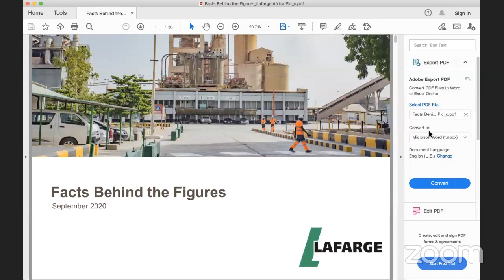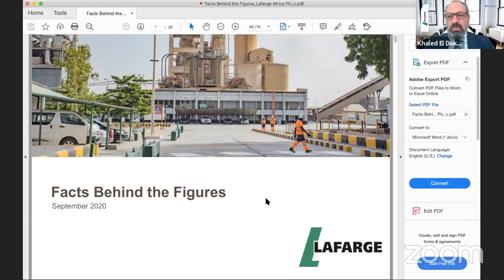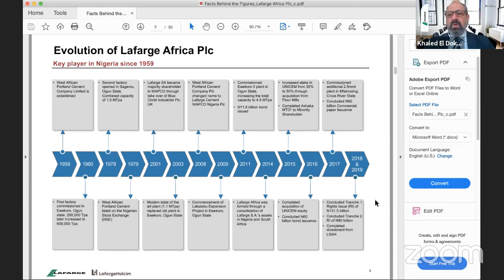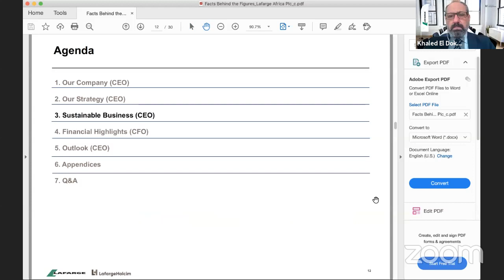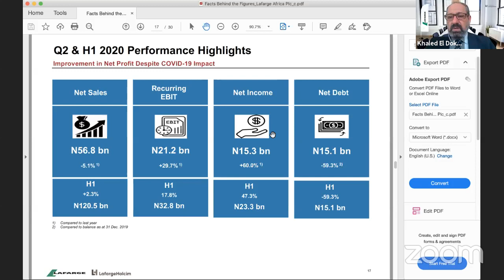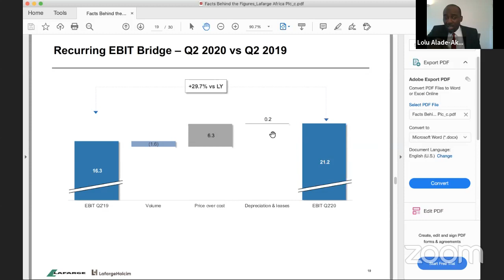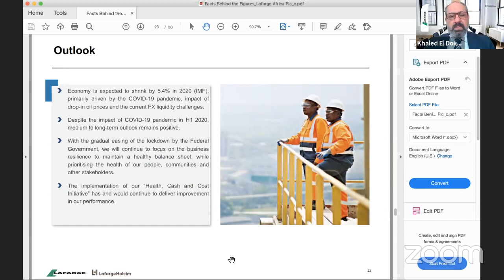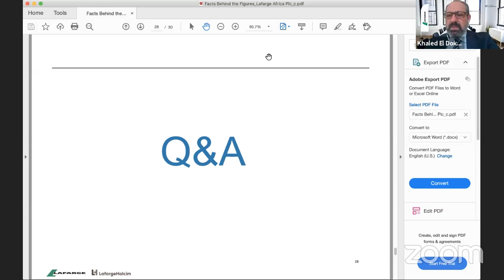Lafarge Africa Plc Facts Behind the Figures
The Management of Lafarge Africa Plc will host a virtual Facts Behind The Figures (FBF) to present their 2020 H1 financials to the capital market community. The FBF is a platform created by The Nigerian Stock Exchange (NSE) to provide stockbrokers, investors, analysts, fund managers and capital market correspondents with market information about companies listed on the NSE.